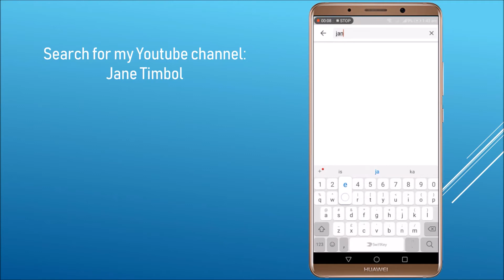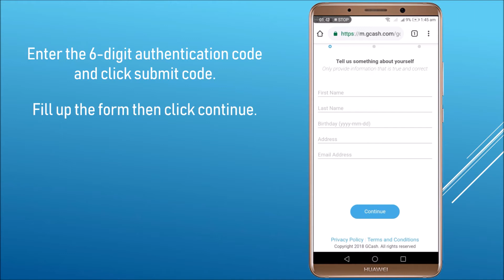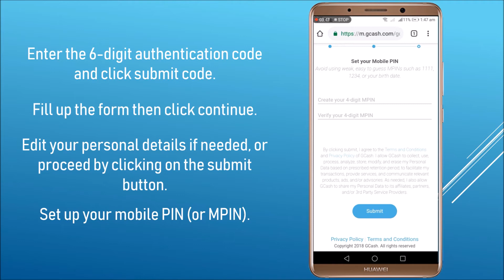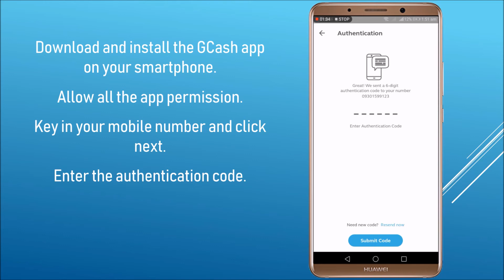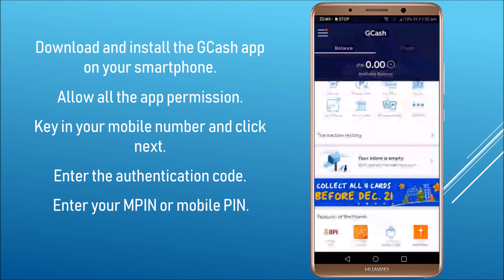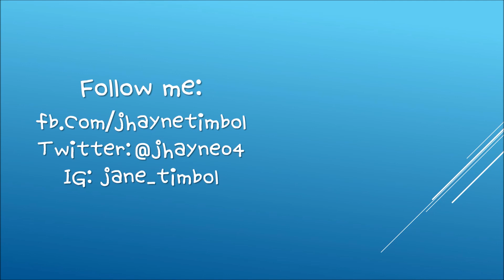GCASH TUTORIAL #1: Register on GCash Today and Earn ₱50 Sign Up Bonus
REGISTER ON GCASH TODAY AND RECEIVE A ₱50 SIGN UP BONUS